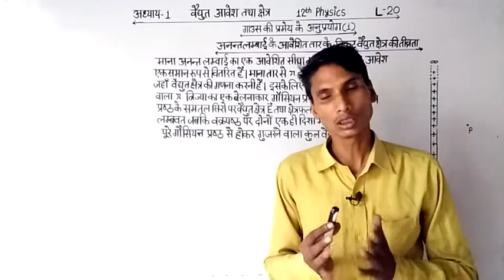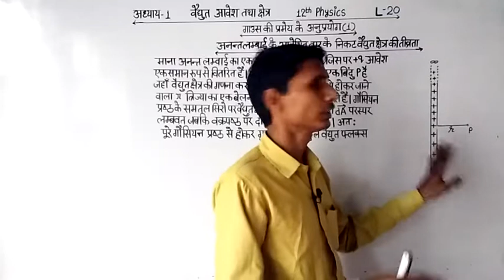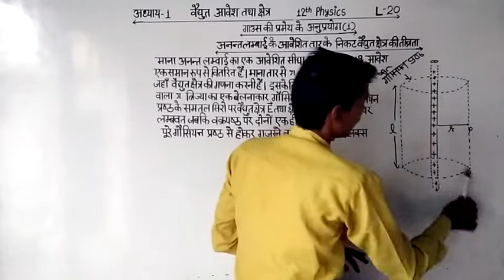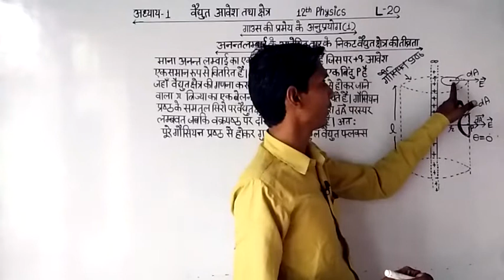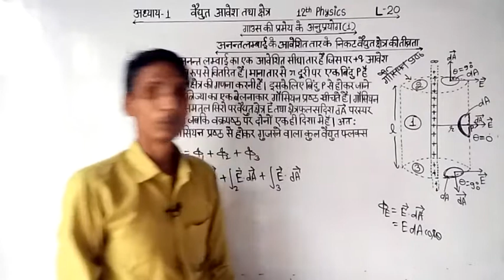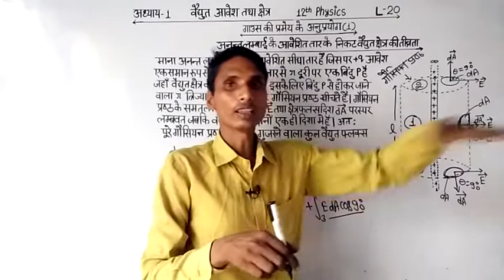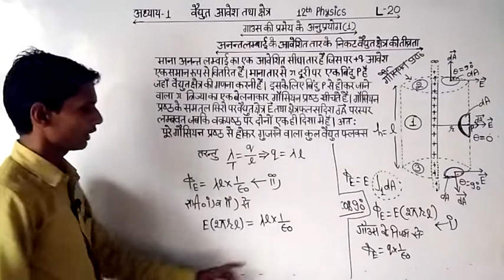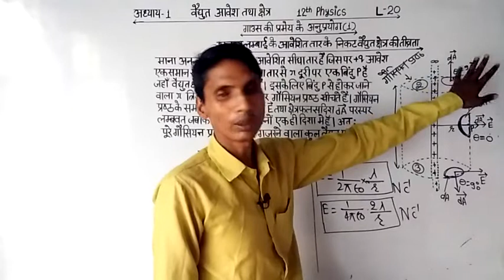Applications of Gauss theorem. Aveshit taar ke karan vaidhut kshetra ki tevrta.Application gaus low.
applications of gauss theorem.
gauss ki pramay ke anuprayog.
aveshit taar ke karan vaidhut kshetra ki teevrta.
electric field intensity due to charged wire.
charged wire ke karan vaidhut kshetra ki teevrta.
gauss low ke application.
application of gauss low.
gauss theorem ke application.